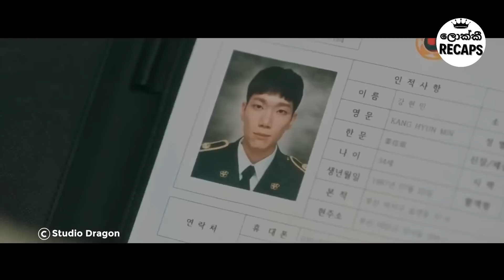P4: "The King: Eternal Monarch" සිංහල Movie Review | Ending Explained Sinhala